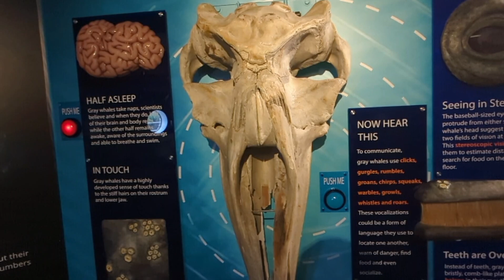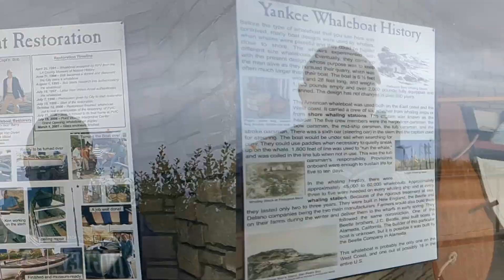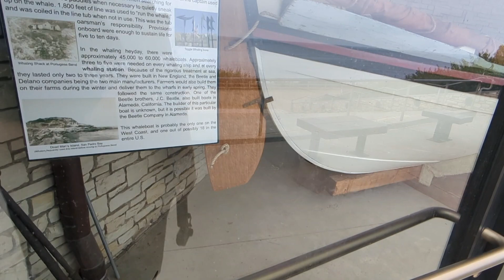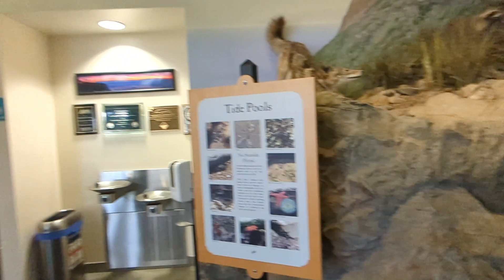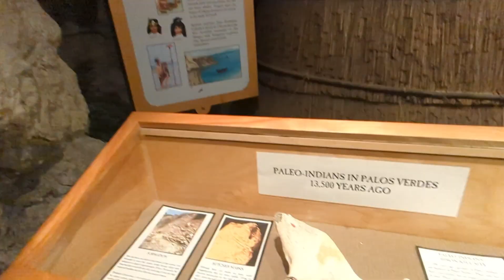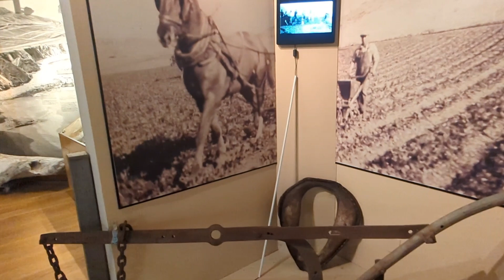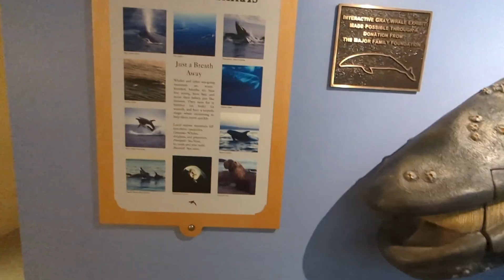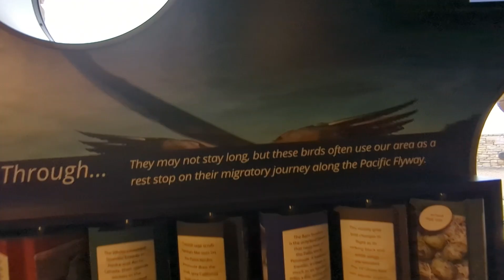Point Vicente Interpretive Center, un museo cachimbon.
visitamos este museo y encontramos peces fosilizados.